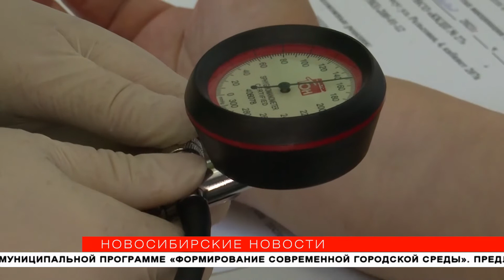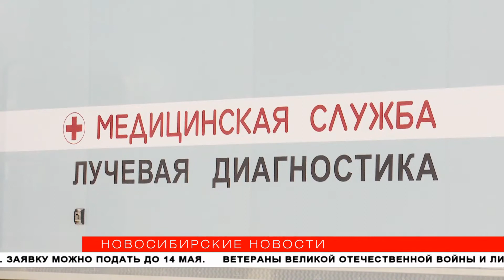Мобильные медпункты появились у торговых центров в Новосибирске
Сделать прививку от коронавируса теперь можно в мобильных медпунктах. Их установили около крупных торговых центров города. Здесь же можно пройти все этапы диспансеризации.